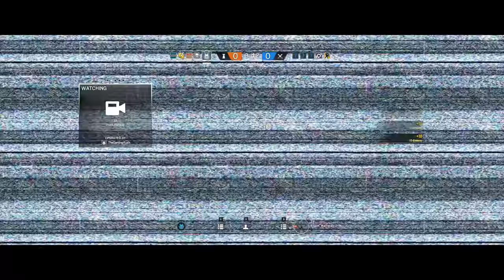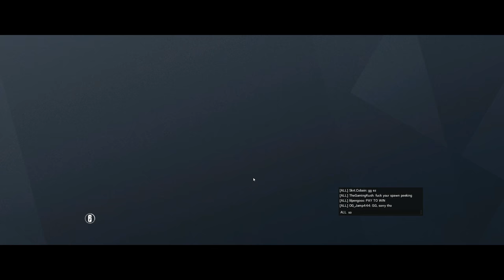I'm A Potato - Rainbow Six Siege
Personal Gaming Setup:
   ZOTAC GTX1070 AMP! Edition
   16 GB RAM
   Corsair Strafe RGB Silent
   AudioTechnica ATH-M50X
   Recording at Ultrawide 2560x1080 @60 FPS with Action!
   Monitor 1: LG 29' Ultrawide
   Monitor 2: Samsung 22'